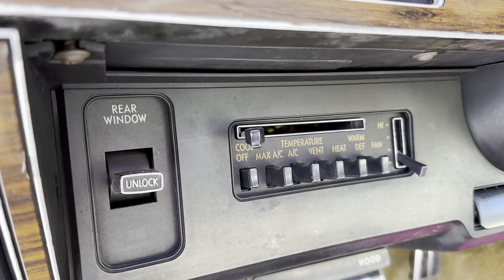1976 Plymouth Fury Station Wagon 400 Big Block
1976 Plymouth Fury Station Wagon...original survivor. This is a rare find and boasts a good body and paint. The 9 passenger interior, including 3rd row rear-facing seats, is in great shape. The factory rally wheels are also original. It has a factory roof rack, rear spoiler and power rear window. This wagon is powered by a big block 400 V8 engine and automatic transmission. It comes with power steering, power brakes, and air conditioning.  How many families lit out on Route 66 in something similar? A cultural icon.  It runs and drives well.